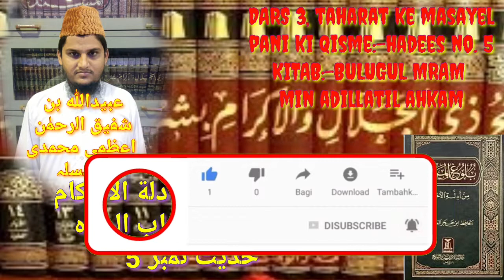Bulugul Maram Min Adillatil Ahkam Kitab Ut Taharat Bab Ul Miyah Hadees 5 By Shaikh Oabaidullah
Aameen

ABULWAFA SALAFI
ابوالوفا سلفی

Facebook  I'd
SIRAT UN NABI SALLALLAHU ALAIHI WASALLALLAM
Link.